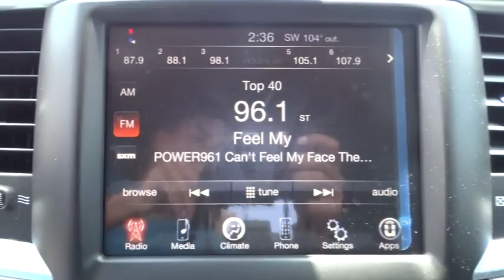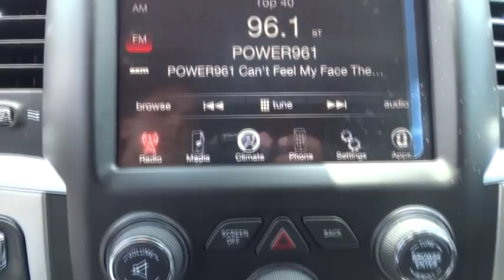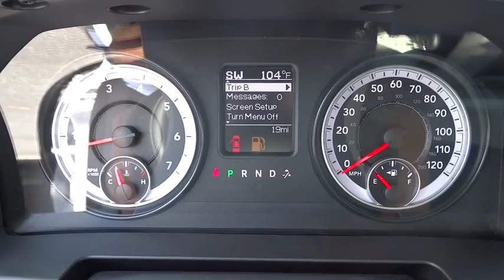2015 Ram 1500 Johns Creek, Buford, Athens, Duluth, Gainesville, GA D17047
2015 Ram 1500

4345 Bufrod Dr.

Function has never had a more impressive form. The exterior of the Ram 1500 is re-engineered to look and perform better. With active aerodynamics and an upgraded front fascia, it's both beautiful and powerful. Available RamBox Cargo Management System offers lockable, lighted, drainable storage - perfect for storing tools, gear, and beverages. With new fabrics and leather trim choices for seats the interior of the Ram 1500 feels as good as it looks. From the displays to the stitching, it's the most sophisticated Ram Truck experience yet. The 7-inch premium customizable screen lets you know what's going on inside, outside, and under the hood. With the Uconnect Access System, your truck can do double duty as a mobile office or entertainment center. The available 8.4-inch touchscreen offers available features like interior climate control and 3-D terrain maps. Bluetooth wireless connectivity, voice command, and steering wheel-mounted buttons mean you're always in complete control. Whether it's the legendary power of a 5.7L HEMI V8, the potent and efficient 3.6L Pentastar V6 with Best-in-Class fuel economy, or the 3.0L EcoDiesel V6 with exceptional torque and best fuel economy of any full-size pickup, there is an engine configuration right for you. Ram 1500 is the only light-duty truck in the U.S. with an available eight-speed transmission offering superior acceleration in low gears. Pair that with a 4-corner air suspension that keeps heavy loads level and you'll keep your payload on the right road. Dynamic front crumple zones and side-impact door beams help absorb impact forces from every angle.